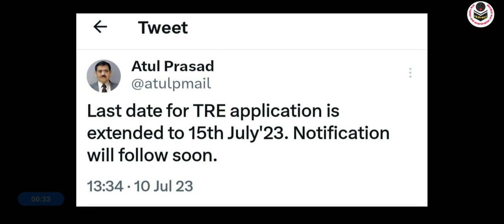BPSC Teacher Form Laste Date Extended | Last Date For TRE application is extended to 15 july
bpsc teacher
bpsc teacher form filling last date
bpsc form filling last date
bpsc form last date
bpsc
bpsc form date Extended
बिहार शिक्षक भर्ती परीक्षा का आनलाईन आवेदन डेट 12 जुलाई से बढ़ा कर 15 जुलाई कर दिया गया है।